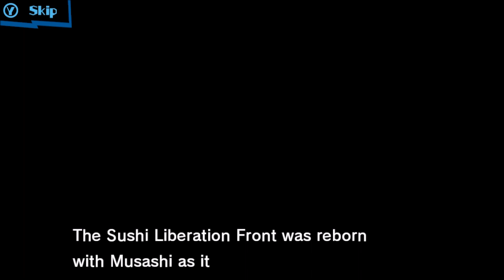Sushi Strikers SWITCH Where I am in the story right now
The story takes a crazy spin and now everything is all over the place.